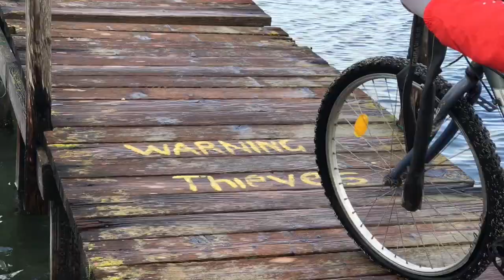Bikes Repaired and Recycled after being Illegally Dumped in Nature Reserve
This footage is from a few months ago while still in Lefkas. It was missed out of our main Travel and Sailing BIG blogs due to lack of time, bandwidth and disk space!

We've uploaded it as a smaller microblog here because it raises important issues.

Walking around beautiful wetlands on Lefkada - Greece, we found a local fly tipping spot, with trash dumped over a wide area. Everywhere we've been so far, illegal littering and dumping of household waste has been common.  It was even more upsetting in this case as it was in the heart of a nature reserve on the coastline with a neighbouring a shoreline strewn with plastic pollution and marine litter.

It was heartbreaking to see, but amongst all the rubbish we found a discarded bike that we decided to fix up, repair and recycle. I set up a pop up bike repair shop in the marina and in the end fixed up four bikes that winter - two from the boat and two we found dumped.

It's easy to become despondent and overwhelmed when you see this sort of thing, but in this case we were able to put a tiny dent in the problem by recovering bikes amongst the trash.. and recycled them for less than €50!

Vlogs and mini vlogs from onboard the boat

Photos of the boat, the crew and other sailing families and characters

Updates and photos - as often possible - from the boat

Paste this into your blog or post for some exciting content